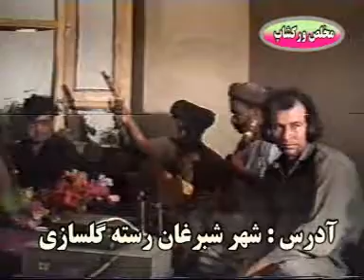Mahali Songs Molla Taj Mohamad Sarpuli Uzbeki Songs 7